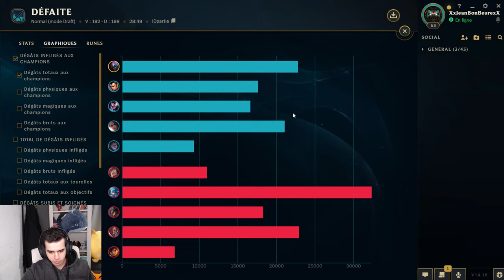JAX AP BURST TOUT AVEC SON LAMPADAIRE BIEN LUSTRÉ